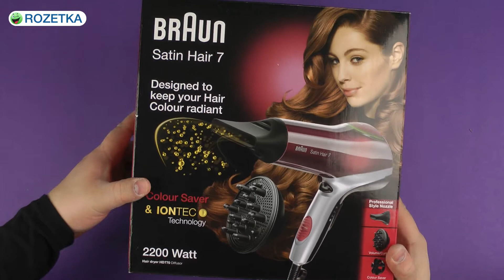Распаковка BRAUN HD 770 Colour